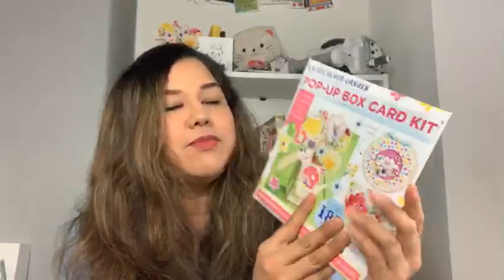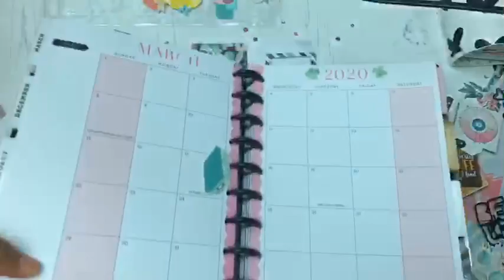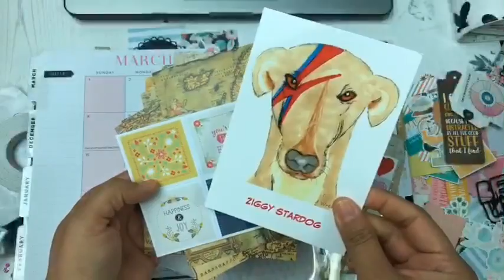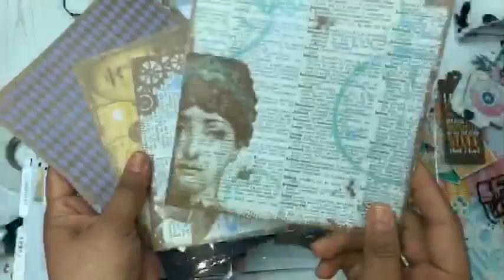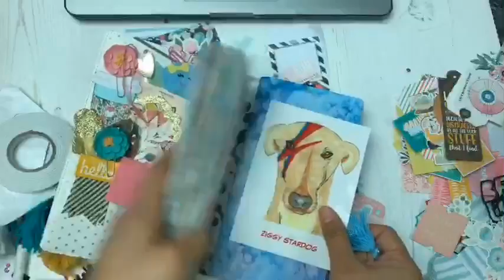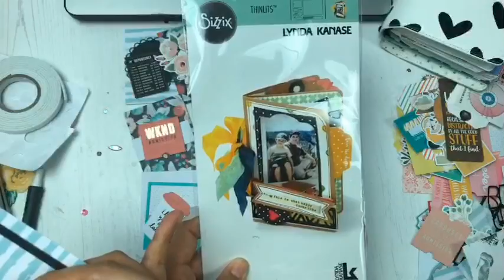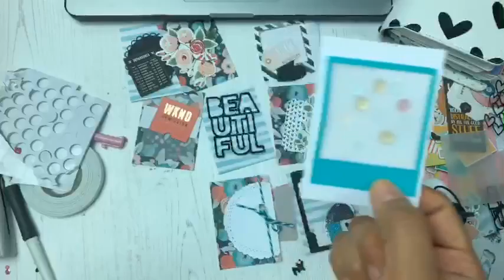Janette Lane Crafts Live-Weekday Edition 2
Hello! Hello! So usually I'm on Saturday crafting live(which will continue!). But in light of the recent world events, and also rising cases of self-imposed isolation, I thought it'd be good for us to "see" each other during the week. I know it's easy for us to feel lonely in situations like this, and now since I'm working from home (until further notice) I have more time because of no commuting! Also please if you know of anyone that's been quarantined, high risk, or has been urged to remain in isolation, reach out to them virtually if possible. The days can be long, lonely, and scary during this time.

Let me know if you're a viewer from CraftStash Live! Miss you all, but hope you can join me here!

 -xo Janette

MENTIONED:

◦Trading card inserts (US)
◦Trading card inserts (UK)

◦Tim Holtz Tag Die set
/// Amazon US

Craftstash UK (US Shipping available)

◦Tim Holtz Tiny Attacher
Amazon US